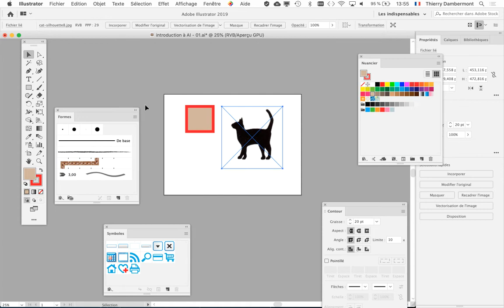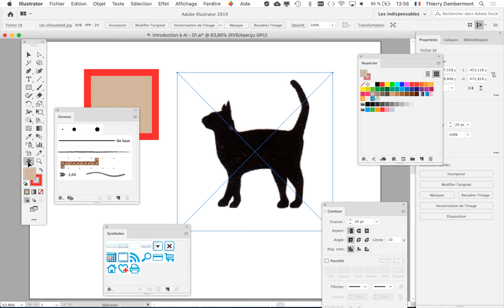partie 08 formation PRG session 1 de 2020 2021 Adobe Illustrator